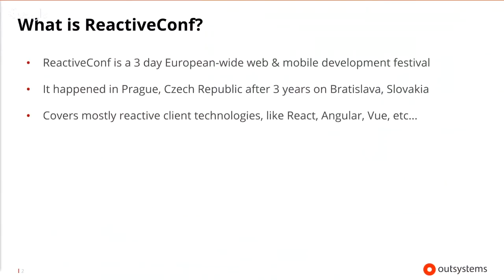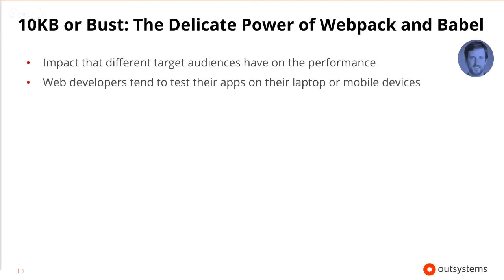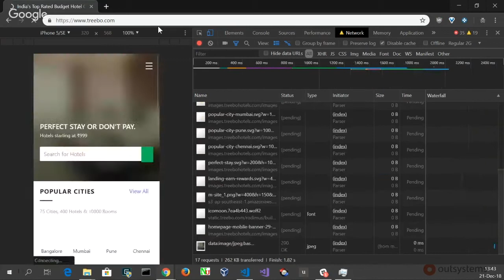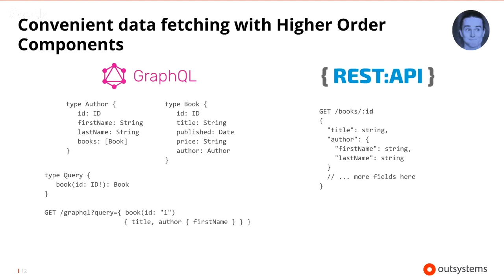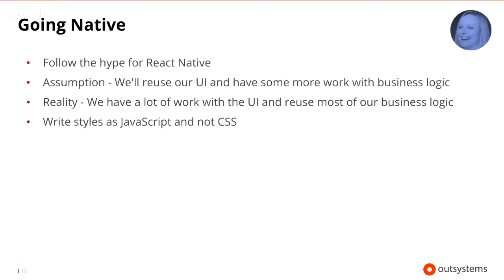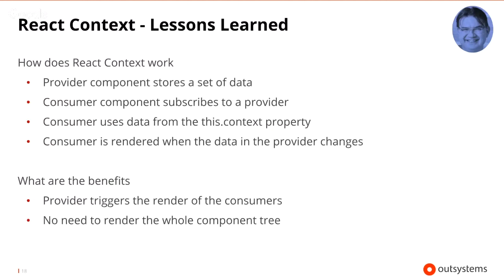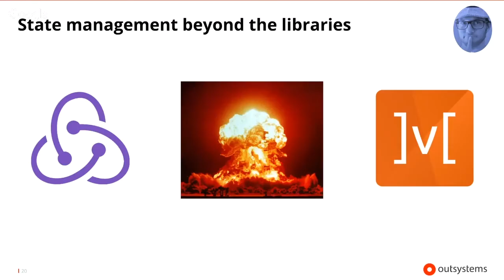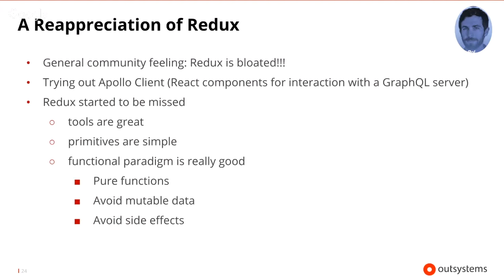ReactiveConf 2018 - A Summary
Watch the summary of ReactiveConf 2018 delivered by two of our engineers. They spent 3 days immersed in this web and mobile development conference, learning from world-class experts and decided to share their insights with the whole Engineering team.